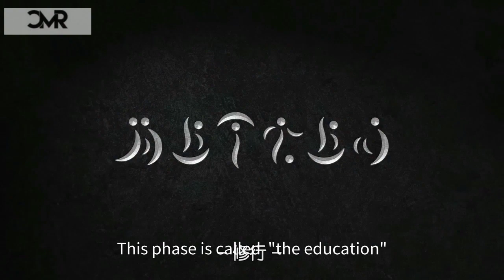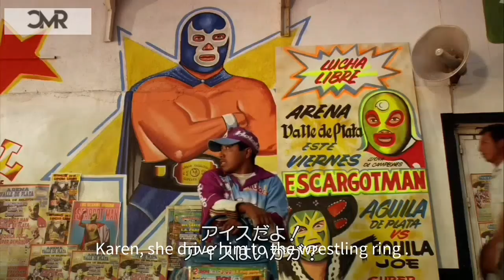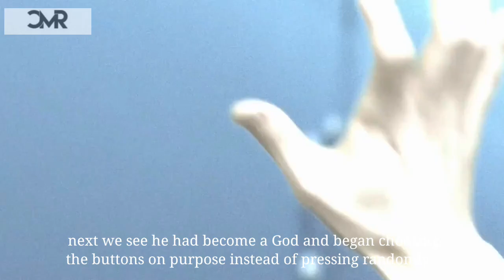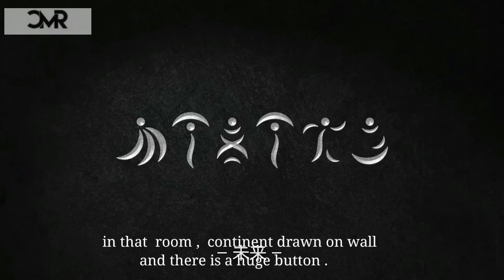A Man Awakes in a Glaringly White Room and Sets Off a Chain of Events by Touching Part of a Wall.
Symbol (しんぼる, Shinboru) is a 2009 Japanese film directed and starring by Hitoshi Matsumoto.[1] It was nominated for the Asian Film Awards in the categories of Best Actor and Best Visual Effects. It has not received a U.S. release.

Producer: Madhur Gupta
Creator: Priyadarshan Dash